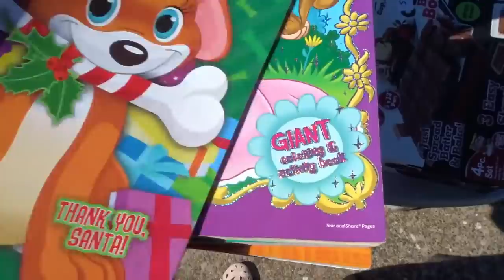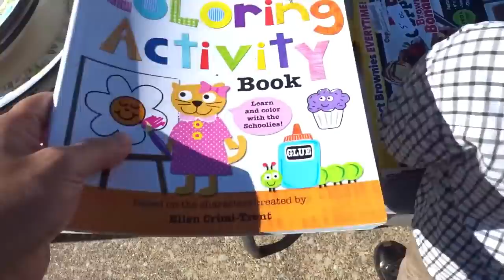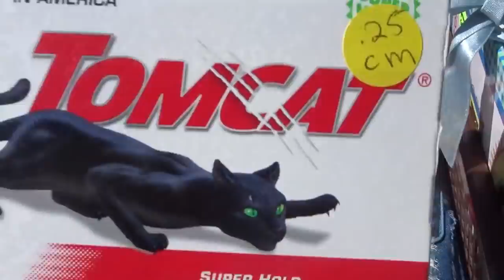BUHAY AMERIKA:KATE SPADE FOUND IN YARD SALE!!:D